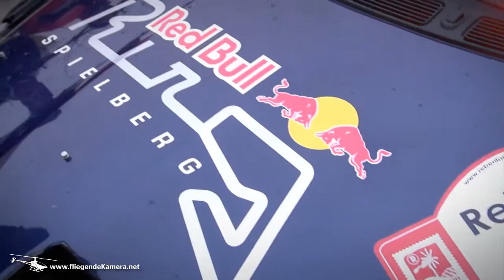Rebenland Rallye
Veranstaltung: Rebenland Rallye 2013 in Leutschach
fliegendeKamera.net